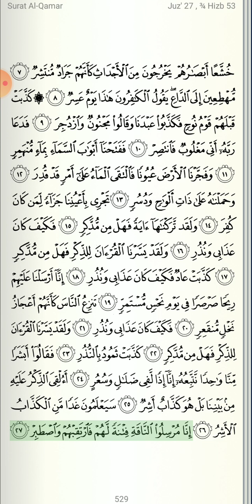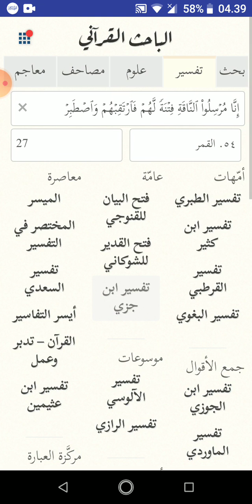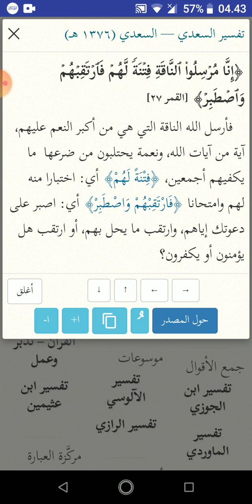ibrah QS al qamar 27, kemudahan memperoleh sesuatu, namun dalam kemaksiatan